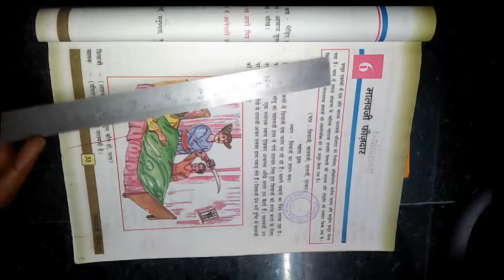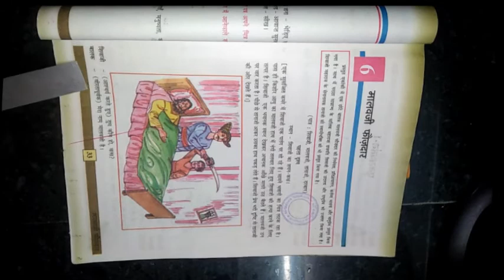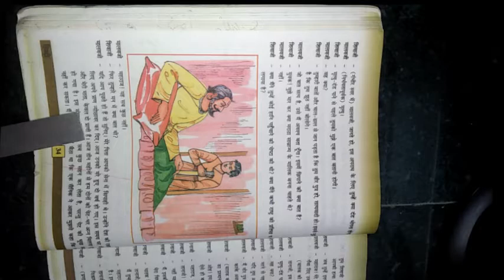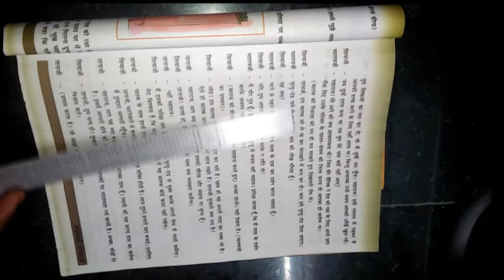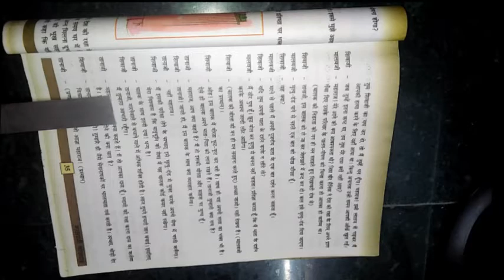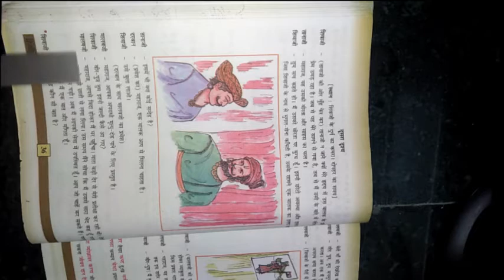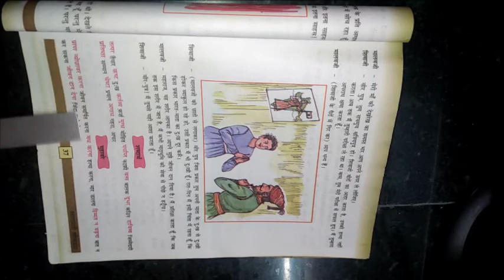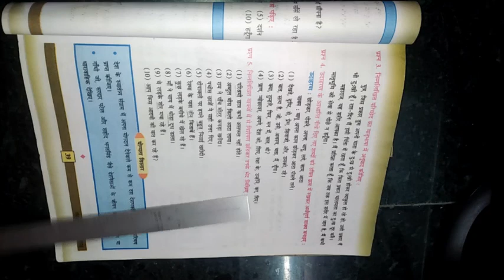ધોરણ ૭ વિષય હિન્દી બીજું સત્ર પાઠ ૬ मालवजी फौजदार ભાગ ૧